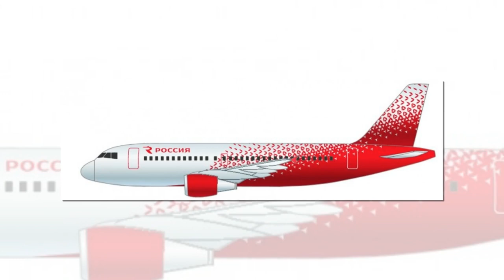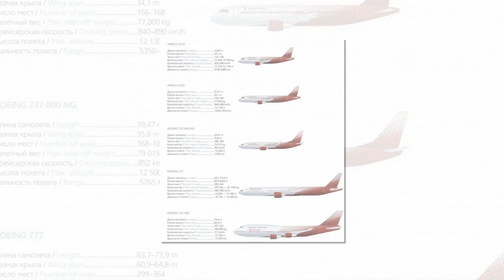Закрытие российского воздушного пространства: что Москва хочет сказать Западу?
Нечто странное и непонятное творится в российском небе. После того как воздушное пространство над дружественной нам Белоруссией было временно закрыто по решению Агентства авиационной безопасности, Москва де-факто закрыла свое собственное для европейских авиаперевозчиков. Что это, очередной «хитрый план» Кремля о том, как заступиться за своего единственного союзника на западном направлении, или же банальная российская нерасторопность? Давайте разбираться.

Напомним, что формальным поводом «вырезать» Белоруссию из единого воздушного пространства Старого света стало резонансное задержание оппозиционера Романа Протасевича, чья деятельность на родине признана экстремистской, и который обладает весьма любопытной биографией и кругом общения. Самолет ирландской авиакомпании Ryanair, на котором летел Протасевич с его подружкой Еленой Сапегой, из-за сообщения о возможном нахождении взрывного устройства на его борту был развернут в воздухе и в сопровождении истребителя ВВС РБ препровожден в Минск. Бомбы не нашлось, зато эти два «общественных деятеля» оказались в руках белорусских спецслужб. Сей факт страшно рассердил всю западную и отечественную либеральную общественность, а Минску безо всякого разбирательства вменяют чуть ли не государственный терроризм. В результате до завершения международной правовой оценки властей Беларуси полеты над ее воздушным пространством были временно запрещены. Вернее, европейским авиаперевозчикам было настоятельно рекомендовано воздержаться от них. Этим советам последовали ведущие западные авиакомпании.

Стало быть, Белоруссию теперь необходимо как-то облетать, например, через Прибалтику или Украину и дальше через нашу страну, в зависимости от выбранного маршрута, что означает увеличение времени в полете и издержек перевозчиков. И тут началось самое интересное. Сперва на отказ в полете из Парижа в Москву в обход Беларуси пожаловалась компания Air France. Затем о невозможности вылететь из Вены в российскую столицу заявила австрийская Austrian Airlines. В МИД Австрии поспешно выразили свое негодование: